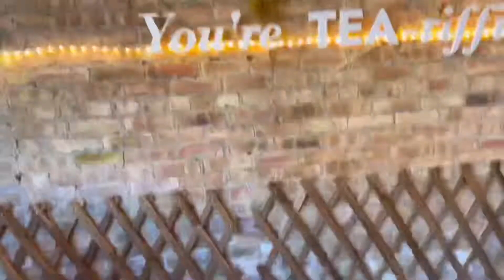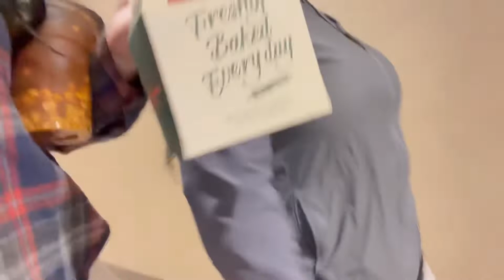our last vlog :(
» your favorite trio in chicago «